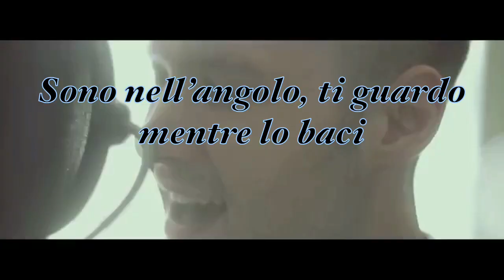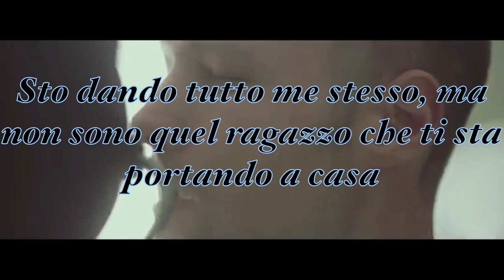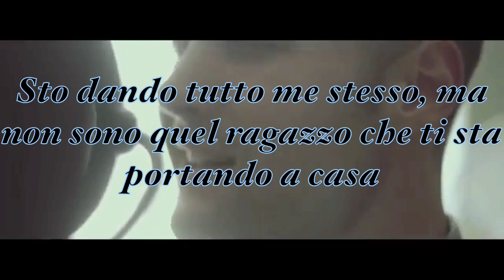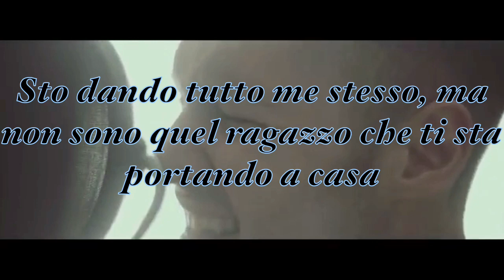dancing on my own traduzione